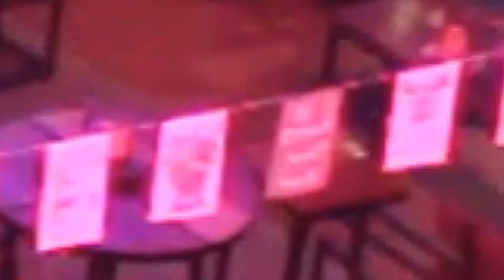Nana Plaza from LadyBoys to Ladies Bar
Located in Sukhumvit Soi 4, Nana Plaza (formerly Nana Entertainment Plaza) occupies a three story building in the Khlong Toei District of Bangkok about 300 metres from the BTS Skytrain Nana Station. It is the self-described "worlds largest adult playground"  Its name originates from the influential, property-holding Nana family, Lek Nana being the most prominent member.
Along with Soi Cowboy and Patpong, Nana Plaza is one of Bangkok's three most concentrated red-light districts. All attract primarily tourists.
On the ground floor are mostly open-air beer bars to choose from, surrounded by the shows and the A Go Go Bars like Lollipop, Pretty Lady and Red Lips. Staff here will step into your path and will try to drag you in for a look with a wicked laugh.
Ascend up the escalator and it's mostly go-go bars. These include Spankys, Carnival, Angel Witch, Fantasia and Rainbow 3. Rainbow 4 is one of the biggest, with a busy mix of asians and westerners spectators. G-Spot, Casanova and Temptations are among the most popular for their dazzling ladyboy shows. Angel Witch, on the left, with its rock theme shows is also a big hit. A lot of thought and energy clearly goes into the costumes and performances here. For relative calm, head for Big Dogs bar on the left corner of the entrance. This is a humble watering-hole, with beers and a raised terrace view onto the street and alleyway.